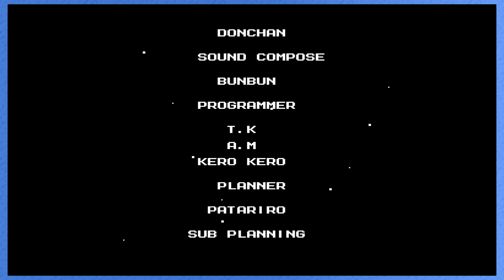FIN - Mega Man 3 - #8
They say it couldn't be done. They say Mega Man 3 is a beating, they were right. Let's be honest this was tough but we did it! We beat Mega Man 3! On to the next game!

Let's play Mega Man 3 with Jon (@itsjonbox) and Rose (@rogue9rosie) on the Nintendo Switch!

A huge thank you to our editor Brian, you can find him on Twitter @blueB0wser